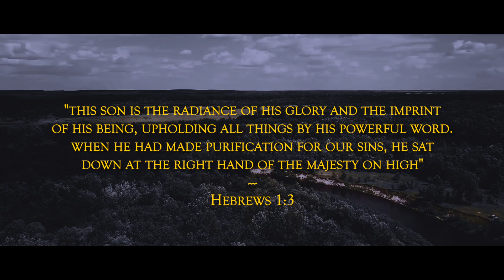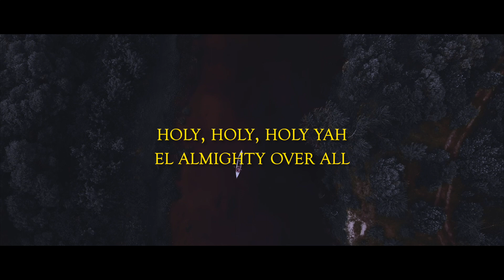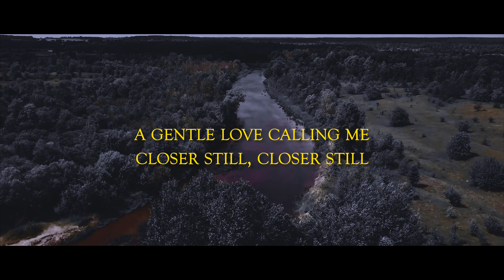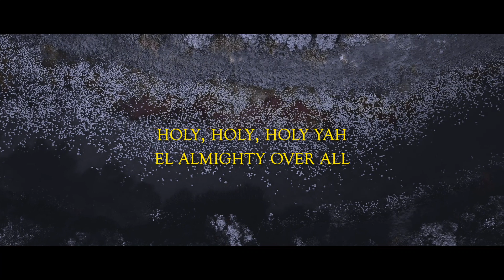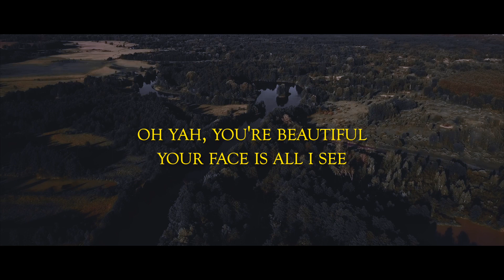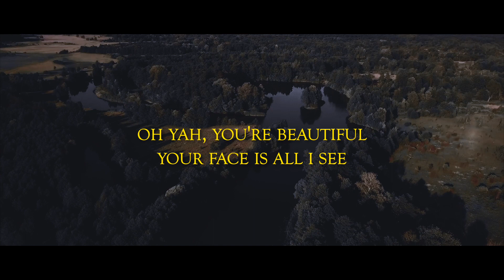Shepherds & Kings: Throne Room Song (Acoustic) Lyric Video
Here's an amazing cover by our worship leaders Cole & Camaron Huettemann.